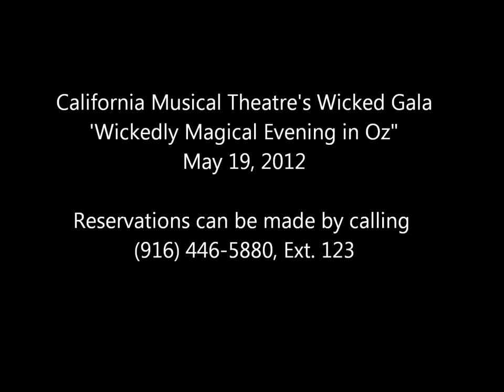Teal Wicks - NewsTalk 1530 KFBK Interview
Teal Wicks interviewed by NewsTalk 1530 KFBK's Kitty O'Neal! Promoting California Musical Theatre's Wicked Gala!
5-11-12